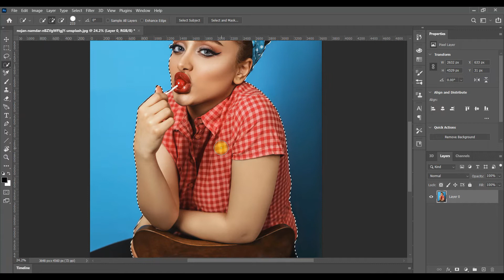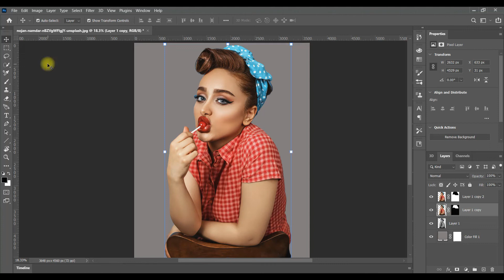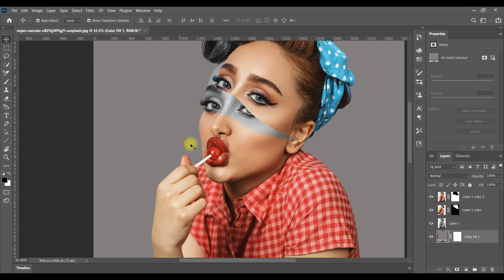Portrait Poster In Photoshop cc 2021 | Face Effect | Photoshop Tutorial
Hi Guys,
In this video, I will teach you how to create portrait poster effect in photoshop. This photoshop tutorial method is very simplest to learn immediately.
You can easily learn how to create face effect in just a min.

Your Quarries :
1. how to create portrait poster effect in photoshop
2. how to add inside face effect on image in photoshop
3. how to use face cutting effect to make creative image in photoshop
4. create creative effect in photoshop
5. how to give different effect to image in photoshop